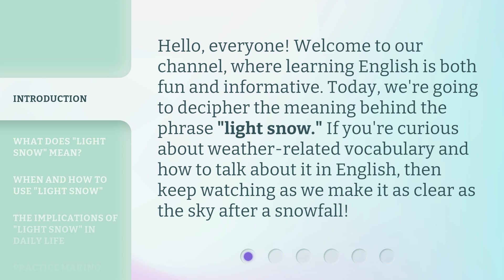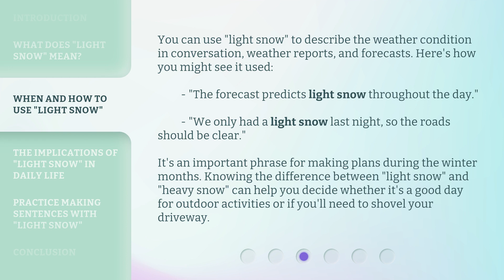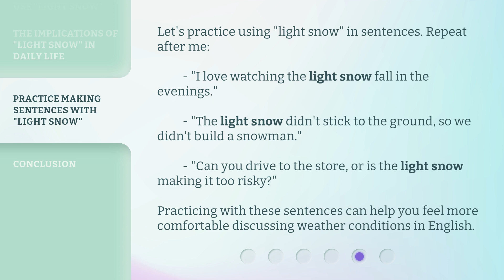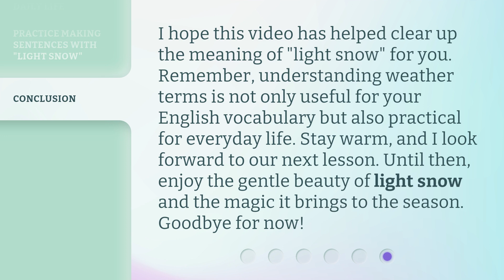Understanding "Light Snow": An Easy Guide for English Learners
Cracking the Code: Decoding 'Light Snow' for English Learners • Unravel the mystery of 'Light Snow' with this easy-to-follow guide designed for English learners. Gain a clear understanding of this commonly used weather term and enhance your language skills effortlessly.

00:00 • Introduction - Understanding "Light Snow": An Easy Guide for English Learners
00:32 • What Does "Light Snow" Mean?
01:04 • When and How to Use "Light Snow"
01:40 • The Implications of "Light Snow" in Daily Life
02:10 • Practice Making Sentences with "Light Snow"